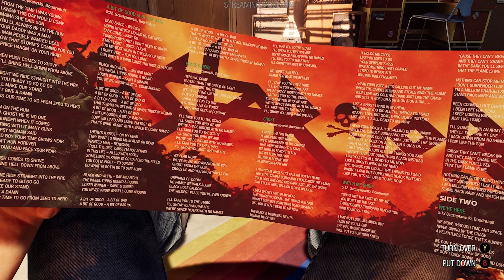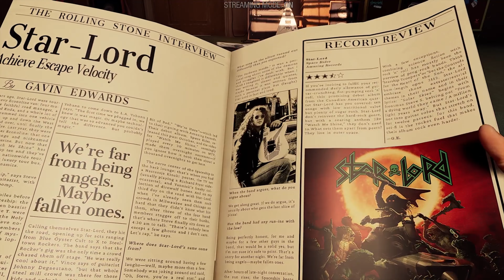Marvel's Guardians of the Galaxy xbox series x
Hey 👋 there it’s Alik, a24-year-old gamer, love to play a variety of games and share my gaming moments with you guys
GAMERTAG
    PS :- supergameralik
    xbox:-supergameralik